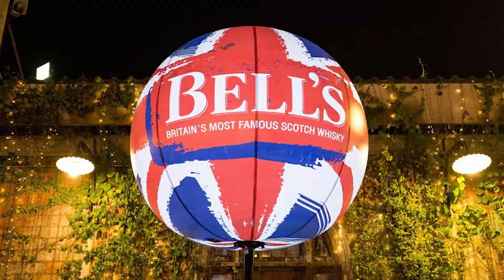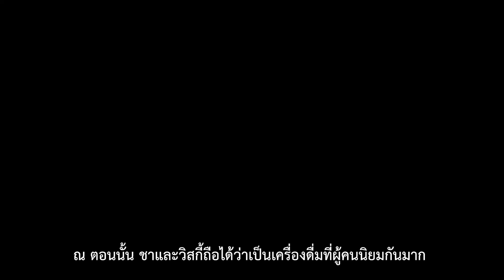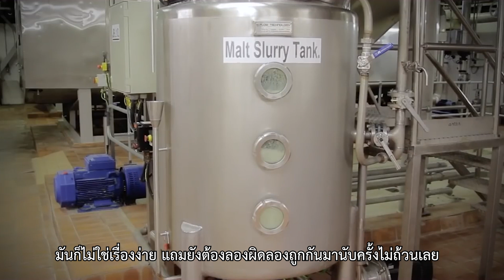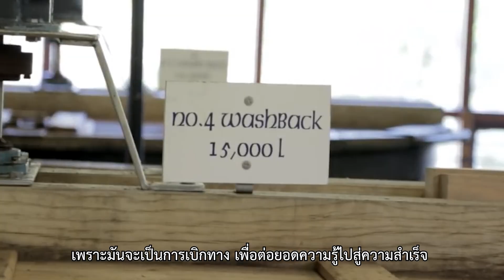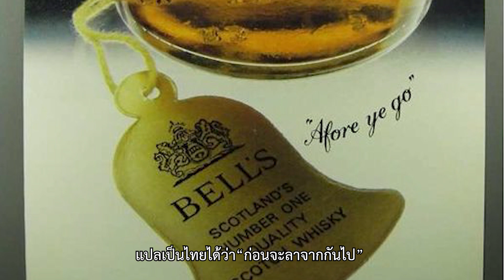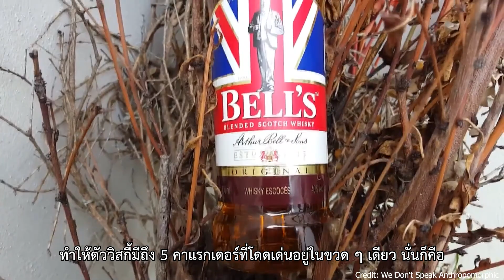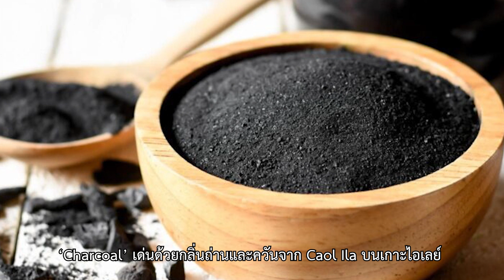เปิดที่มา Bell’s ผสมไปผสมมาจนกลายเป็นวิสกี้เบอร์ 1 l Al Society EP.93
หากพูดถึงวิสกี้ที่ดีที่สุด มันก็คงจะหนีไม่พ้น Scotch Whisky จากประเทศสกอตแลนด์ที่พวกเราคุ้นหู และคุ้นตากันดี นอกจากรสชาติที่เป็นที่เลื่องชื่อแล้ว Bell’s Blended Scotch Whisky ที่เราเอามาฝากกันในวันนี้ ก็ยังมีรูปทรงที่สะดุดตาอีกด้วย แล้วถ้าถามว่าวิสกี้แบรนด์นี้มันแตกต่างจากแบรนด์อื่นอย่างไร เราขอบอกเลยค่ะ ว่า Bell’s Whisky มีจุดเด่นอยู่ที่เขาจะใช้วิสกี้จาก 5 แหล่งทั่วสกอตแลนด์มาเบลนด์กันได้อย่างลงตัวค่ะ

เอาเป็นว่าถ้าใครชอบ Scotch Whisky ที่มีความลงตัวทั้งรสชาติ รูปทรง และราคา คุณก็ไม่ควรพลาดกับ Bell’s Blended Scotch Whisky ตัวนี้เลยล่ะค่ะ

Maru Chot : โรงเรียนมารุสอนอาชีพการเรือสำราญและการโรงแรม 🛳🏤